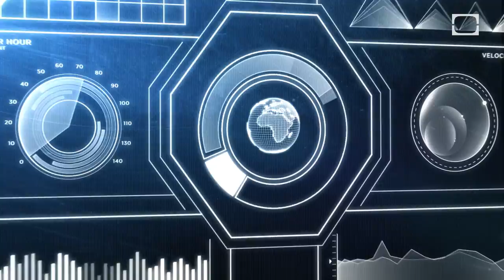Exploding Beer Bottle Tricks in Slow Motion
The ultimate party foul gets slowed down so you can see the scientific process known as "cavitation."

The Discovery Slow Down shows and explains cool demonstrations with high speed cameras.